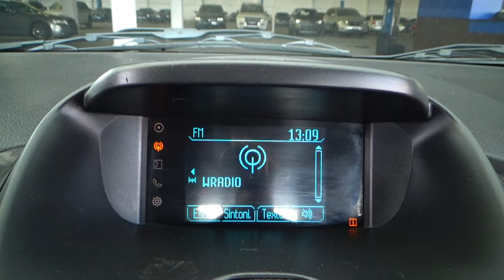Ford / Figo / 2017 - 14418